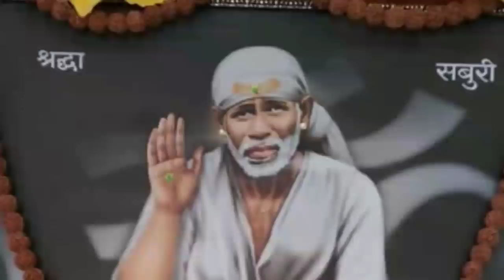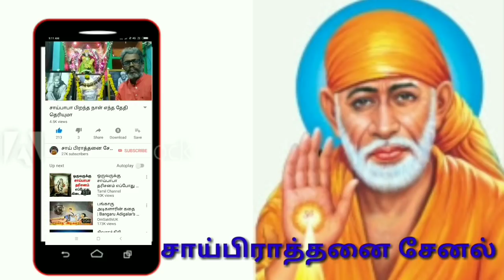குலதெய்வம் தெரியவில்லையா?இப்படி வணங்கினால் குலதெய்வத்தை அறிய முடியும்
சாய்பக்தர்களே குலதெய்வம் தெரியவில்லையா கவலை வேண்டாம் இப்படி வணங்கி வரவேண்டும்